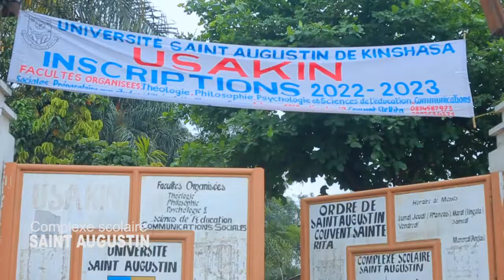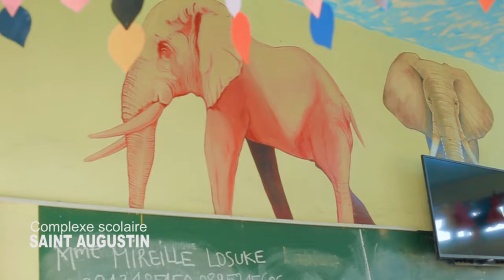DÉCOUVREZ LE COMPLEXE SCOLAIRE SAINT AUGUSTIN | Un bijou architectural au cœur de l'Afrique !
visite virtuelle au complexe scolaire Saint Augustin| Kinshasa/Limete 18 ème rue